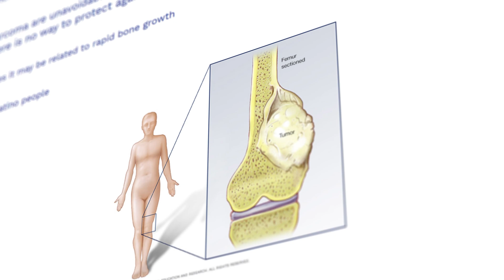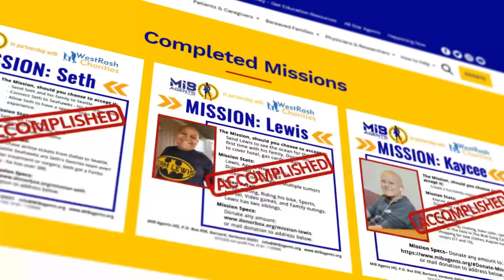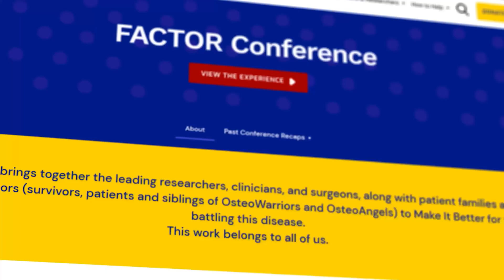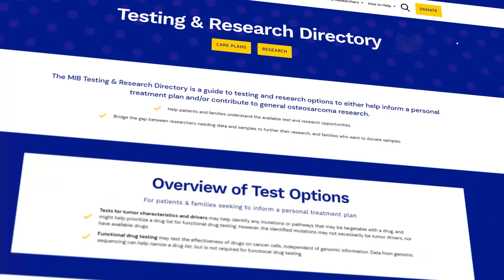Osteosarcoma: Programs, Education & Research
What We Do at MIB Agents
PROGRAMS:
✨ End-of-Life MISSIONS
✨ Gamer Agents
✨ Agent Writers
✨ Prayer Agents
EDUCATION for physicians, researchers and families:
RESEARCH:
This video was produced by the Emergent Media Center at Champlain College in collaboration with MIB Agents. Video
Credits:
Adam Walker - EMC Sr. Tech Project Manager
Luke Marcheski (Broadcast ‘21) - Lead Video Producer / Editor
Soren Sandblom (Visual Communication Design ‘ 22) - Motion Graphics Producer
Chelsea Koss (Filmmaking ‘24) - Jr. Video Producer